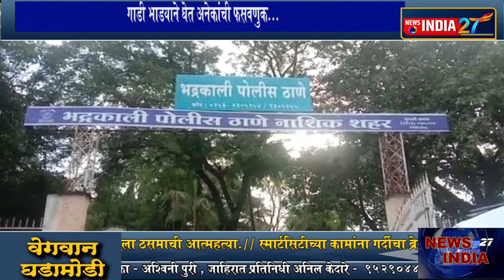news india 27 अनेक गाड्या भाड्याने घेऊन परस्पर ठेवली गहाण